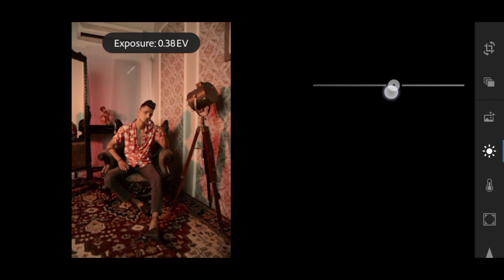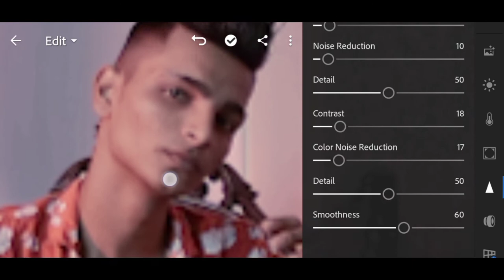Moody Red tone / lightroom tutorial / Siddhesh Edit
put this in your description:
Track: Razihel - Power Up [NCS Releasel